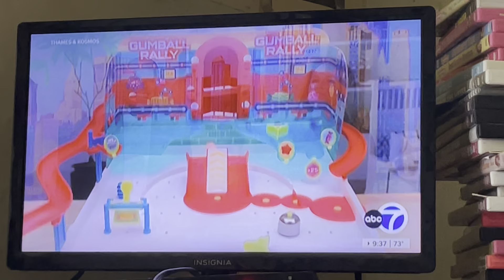August 25, 2024